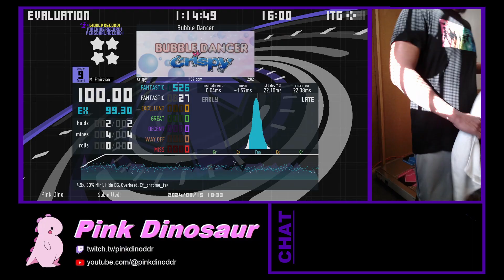Bubble Dancer FA+ 100% 27w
Throwing down on ITG officials last night. Re-Quad.